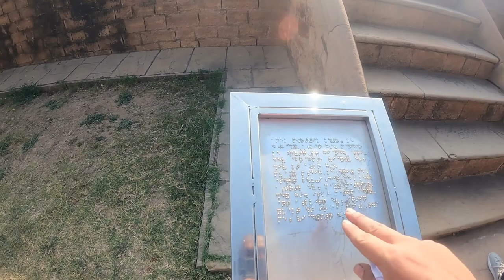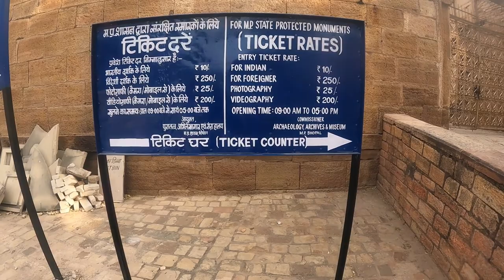Lost And Found | Chp 7 | Gwalior Fort | Fort Of Secrets | India Ka dil dekho | Second Shot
In this episode I explored the famous Gwalior Fort.

I also visited the Saas Bahu Temple. And had some breathtaking views.

Microphone: Boya